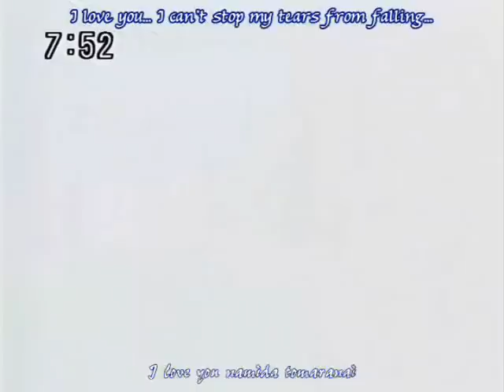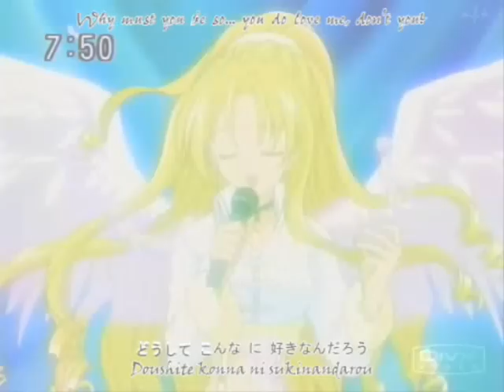Full Moon wo Sagashite - Saigo no Yakusoku (Last Promise)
Full Moon! -^^-
Tribute to Takuto and Mitsuki.
Takuto and Mitsuki talk about what they have been through.

Song: Saigo no Yakusoku (Last Promise)
Artist: Koyama Yuka ((Koyama...wow.))

**Full Moon wo Sagashite goes not belong to me, it belongs to Arina Tanemura. The song Saigo no Yakusoku also does not belong to me, it belongs to Koyama Yuka**